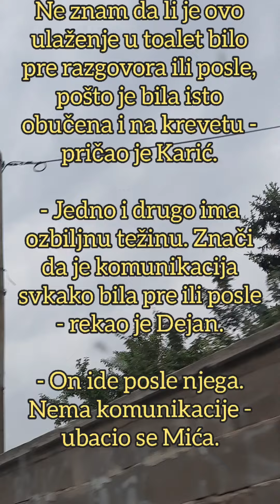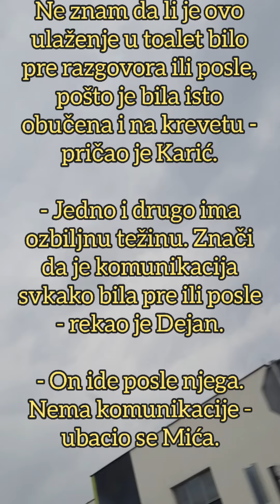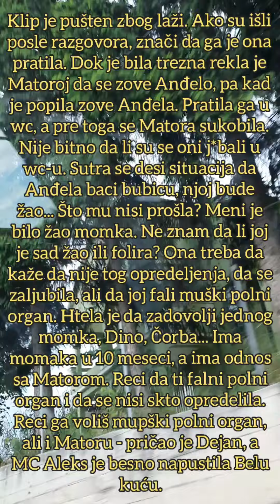SVE ZBOG AFERE CEDULJICA SA DALILOM - Dejan je URNISAO, NAPUSTILA kuću čim je PONIZIO